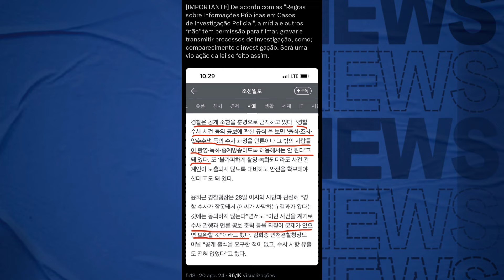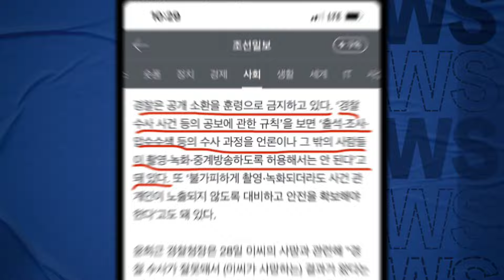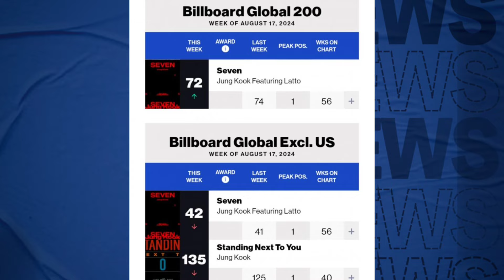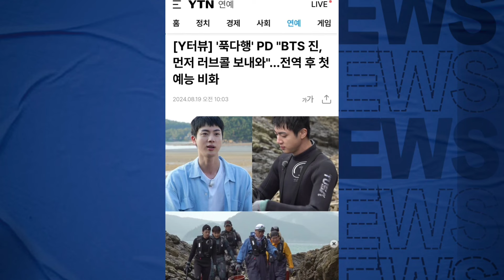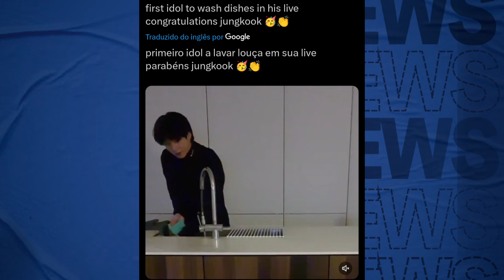🚨 POLÍCIA ATUALIZA: YG NÃO PODERÁ FALAR COM A IMPRENSA! JM #1; JK PROVA A FÃ O QUE SABE FAZER.+JIN.